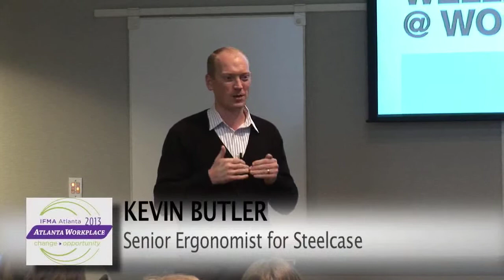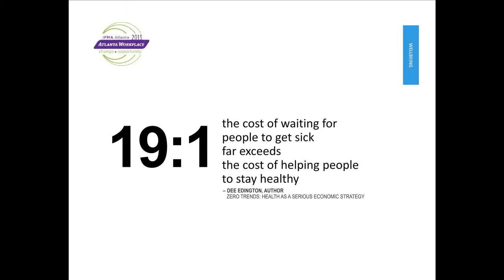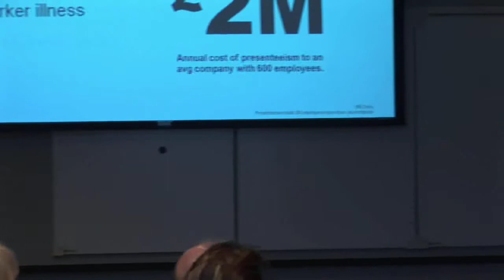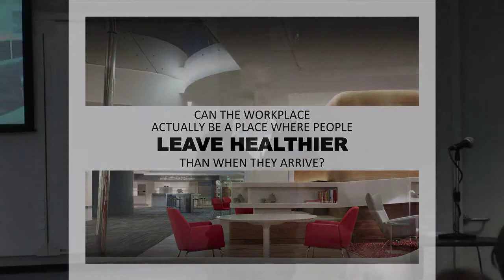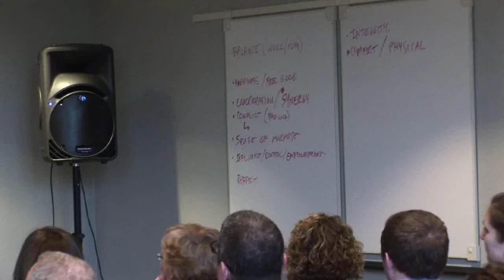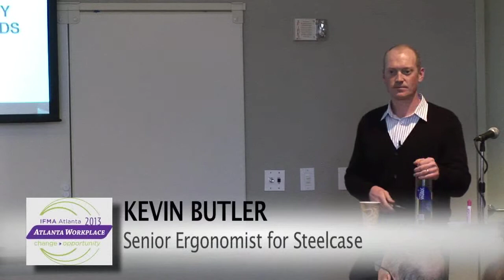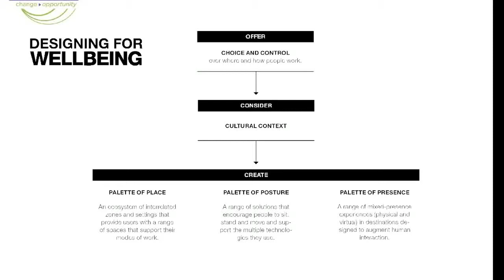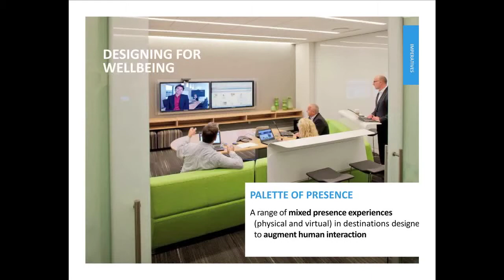Atlanta Workplace 2013 - Design Track Session 01: Wellbeing @ Work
Kevin Butler, Senior Ergonomist at Steelcase discusses using the built environment to make workers healthier